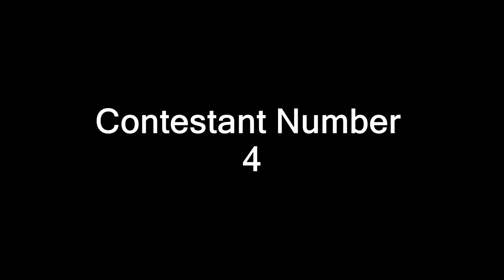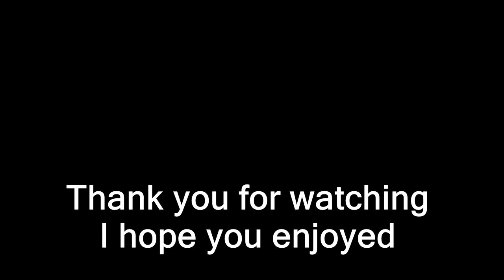Jurassic World Evolution - 5 Triceratops vs 1 Ceratosaurus Who will win?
In this video I show the result of a 5 vs 1 fight, 5 Triceratops vs 1 Ceratosaurus Fight to the death !